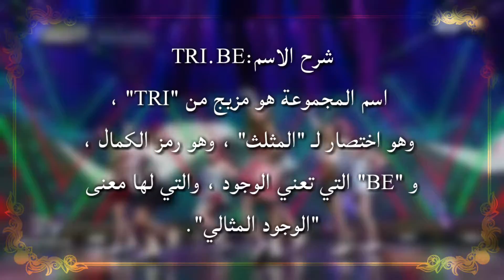تقرير كامل عن فرقة[TRI.BE]+جنسيات كل عضوه//فيها عضوه مواليد 2006؟!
تقرير كامل  عن فرقة[TRI.BE]+جنسيات كل عضوه